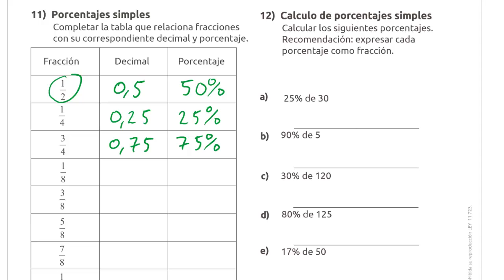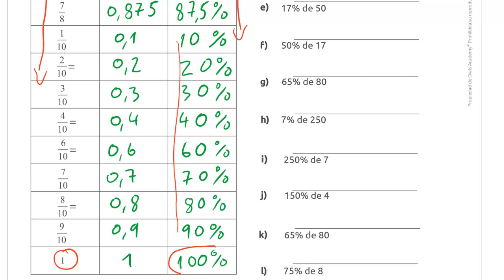11 Porcentajes simples